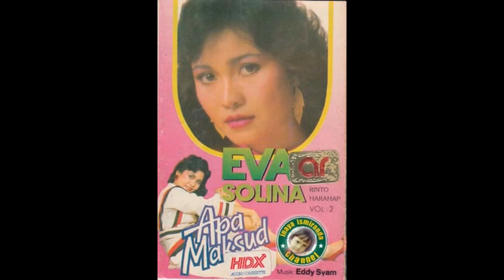Eva solina ~ memory yang indah